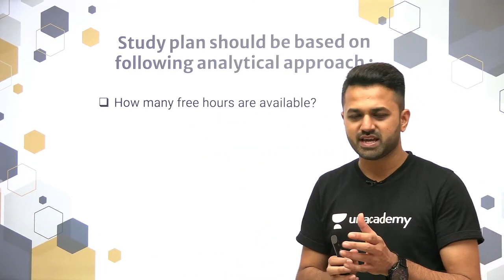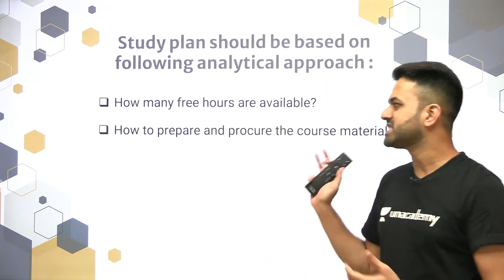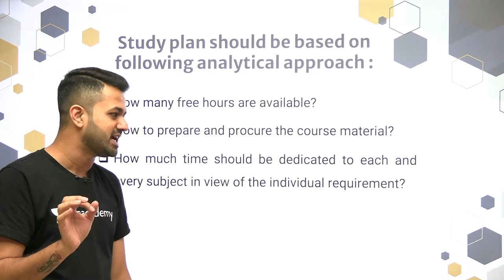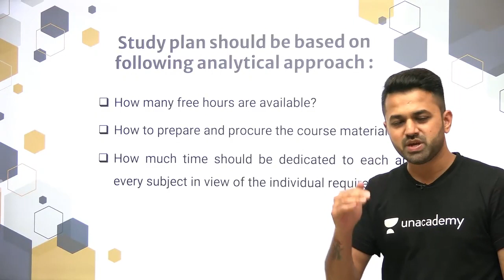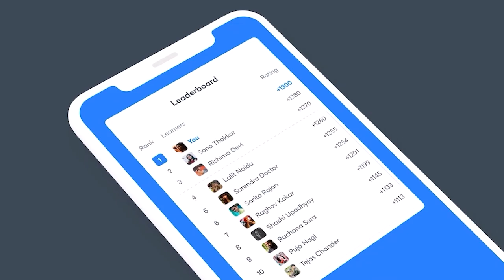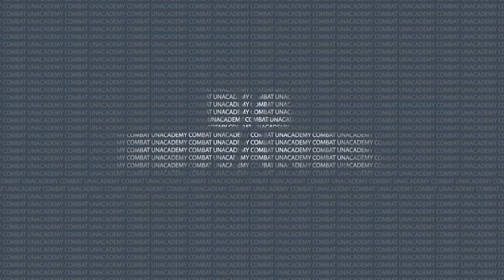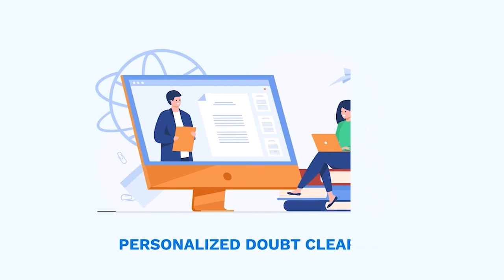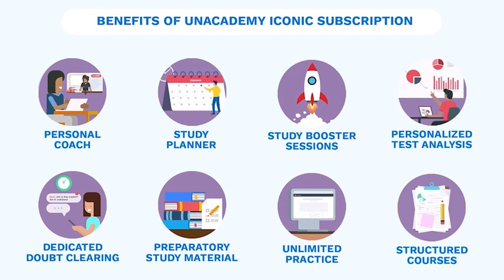Esey Karey Apna Study Plan | Kreatryx | Saket Verma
3 Days To Go

⏳ Duration: 45 Minutes Esey Karey Apna Study Plan | Kreatryx | Saket Verma

Saket Verma Sir and other Top Educators take classes on Unacademy Learner App.

Start date: 11 Aug 2021

Unacademy Learner App Benefits:
1. Learn from your favourite Educator
2. Dedicated DOUBT sessions
3. One Subscription, Unlimited Access
4. Real time interaction with Educators
5. You can ask doubts in live class
6. Limited students
7. Download the videos & watch offline

Get the GATE & ESE Iconic Advantage:
1. Personal Coach
2. Study Planner & Bi-weekly Reviews
3. Dedicated Doubt Clearing Space
4. Personalized Test Analysis
5. Study Booster Sessions
6. Preparatory Study Material
7. All the Unacademy Subscription Benefits